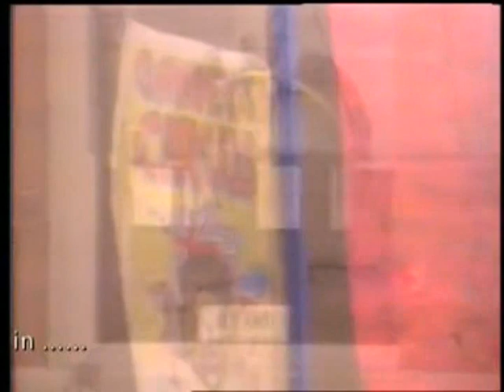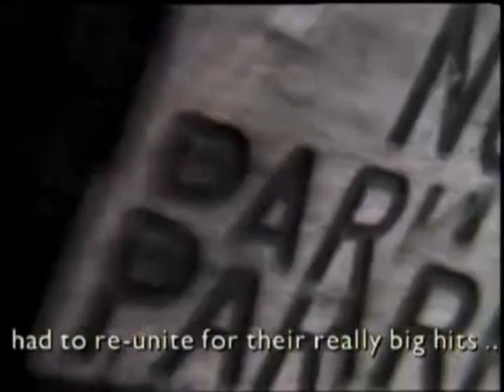The Roxy - Episode 20 (October 20, 1987)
From the producers of Channel 4's "The Tube" comes what is supposed to be ITV's answer to "Top of the Pops". It's the hottest nightclub on the telly, The Roxy! Presented by David "Kid" Jensen and Kevin Sharkey, this series used a weekly chart distributed by Satellite Media Services, produced by Capital Radio and compiled by the Media Research Information Bureau (MRIB). You could hear "Kid" count them down every Sunday afternoon from 5pm, in competition with BBC Radio 1's own chart show.

Studio Performances:
The Alarm - "Rain In The Summertime" [#15]
Scarlet Fantastic - "No Memory" [#36]
Erasure - "The Circus" (video used mute intercut with studio performance) [#9]
Blue Mercedes - "I Want To Be Your Property" [#47]
Bryan Adams - "Victim of Love" [#49]

Videos:
Pet Shop Boys - "Rent" [#16, new entry]
George Michael - "Faith" [#14, highest new entry]
Bee Gees - "You Win Again" [#1]

Guests: Paul Weller, Rik Mayall, Adrian Edmondson

Notes:
* Anybody besides me find Kevin's introduction to Scarlet Fantastic unhearable? Same with the Young Ones segment. Somebody at Tyne Tees needed better audio mixing.
* Cor blimey, Tyne Tees! Here we go with an entry outside the Top 40. What do I know? I'm an American.
* Saturday rebroadcast, Style Council and Rick Astley get new entries in the next show.
* Hey, I found another reason why The Roxy didn't do so well. Everyone was watching on Saturday instead of Tuesday because that's when "Kid" handed out chart spoilers.

This episode has not been previously uploaded. Matt Churchett gave me the link to his Google Drive folder, and you can download these for offline viewing

The chart data was provided by the now defunct Media Research Information Bureau. All rights reserved by original copyright holders, in this case, ITV plc. (Hey, ITV. if you want these videos back or want to produce a new Roxy, leave a comment on my video. It'll cost you, though. Some for Matt and some for me.)